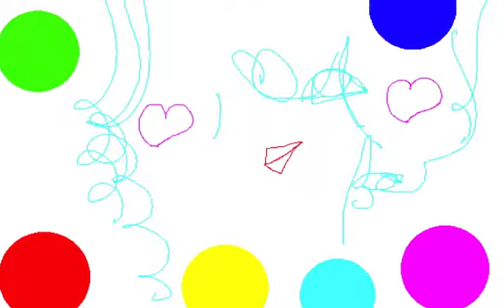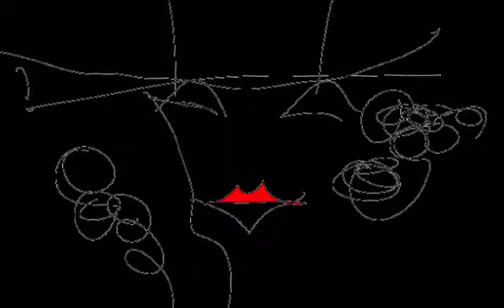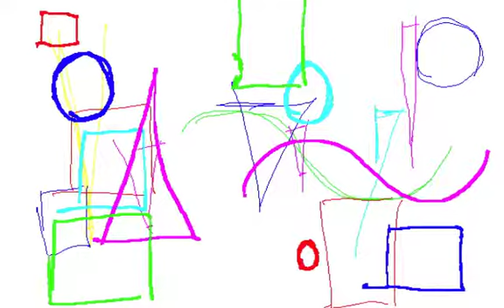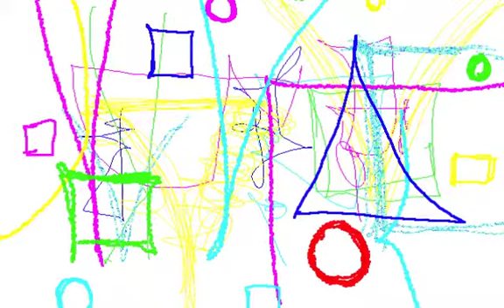CINEMA HIGHWAY/Graphic Design and Music and Movie By Yoshikazu Oshiro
CINEMA HIGHWAY LASER HOLOGRAPHIC

CYBER POP MUSIC SOUND

Music/Composition/Performance/Arrange/Produce/Graphic/Design/Yoshikazu Oshiro
Painter/Graphic Designer/Musician/Poet/Photographer/Dancer/Critic/Multimedia Artist/Yoshikazu Oshiro